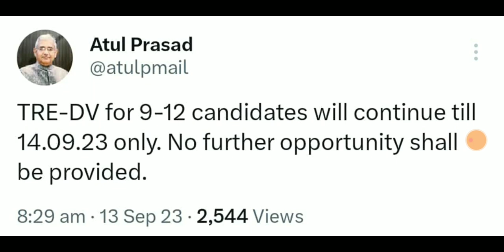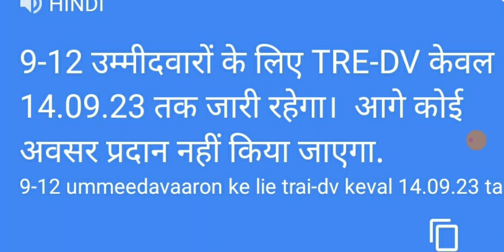बिहार शिक्षक बहाली BPSC ब्रेकिंग न्यूज़ आगे प्रमाण पत्र का सत्यापन नहीं होगा।ALL TET taiyari